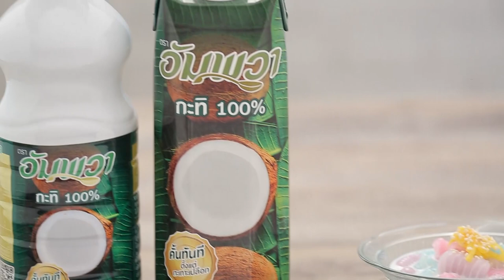ครองแครงน้ำกะทิ สูตรเด็ด...ทำง่าย...สไตล์ "อ.ยิ่งศักดิ์"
วันนี้อาจารย์มีขนมหวานไทยโบราณ ครองแครงน้ำกะทิ เมนูอร่อยเด็ดจากกะทิอัมพวา มาฝากคร่ะ

สิ่งที่ต้องเตรียมสำหรับ (ครองแครงหลากสี)

น้ำร้อนจัด     150 มิลลิลิตร
สีผสมอาหารสีชมพู, สีม่วง, สีฟ้า ปริมาณตามชอบ
น้ำสำหรับต้มครองแครง
เกลือป่นเสริมไอโอดีน (ส่วนที่ 1)  1 ช้อนชา
น้ำเย็น สำหรับแช่ครองแครง

วิธีทำ (ครองแครงหลากสี)

1. คนผสมแป้งมันสำปะหลัง แป้งข้าวเจ้าเข้าด้วยกัน และน้ำร้อนเข้ากันจากนั้นเติมอัมพวา กะทิแท้ 100% คนให้เข้ากันจนแป้งเนียน
2. แบ่งแป้งครองแครงที่ได้ออกเป็น 3 ส่วนเท่าๆกัน นำไปนวดผสมกับสีผสมอาหารที่เตรียมไว้
3. นำแป้งครองแครงแต่ละสีมาปั้นเป็นก้อนขนาดเล็กกดแป้งลงบนพิมพ์สำหรับทำครองแครงที่โรยแป้งนวลเล็กน้อยให้เป็นตัวครองแครง ทำเช่นเดียวกันจนครบทุกสี
4. ต้มน้ำจนกระทั่งเดือดใส่เกลือป่นเสริมไอโอดีนคนให้เข้ากันนำครองแครงหลากสีลงต้มในน้ำเดือดจนสุกลอย ตักขึ้นใส่ลงในน้ำเย็น เตรียมไว้

สิ่งที่ต้องเตรียมสำหรับ (น้ำกะทิ)

เกลือป่นเสริมไอโอดีน (ส่วนที่ 2) 1 ช้อนชา
ขนุนหั่นเป็นเส้น สำหรับตกแต่ง
งาขาวคั่ว สำหรับโรยหน้า

วิธีทำ (น้ำกะทิ)

1. ใส่อัมพวา กะทิแท้ 100% ใส่ลงในภาชนะเติมน้ำตาลทราย เกลือป่นเสริมไอโอดีน และใบเตยมัดปม เปิดไฟ
ใช้ไฟปานกลางคนให้เข้ากันจนส่วนผสมพอเริ่มเดือด ใส่ครองแครงที่ต้มไว้คนพอเข้ากันจนส่วนผสมเดือดอีกครั้ง
2. ตักครองแครงน้ำกะทิใส่ในถ้วยเสิร์ฟ ตกแต่งด้วยขนุนหั่นเป็นเส้นโรยงาขาวคั่ว พร้อมเสิร์ฟ

▲Line @yingsakfood